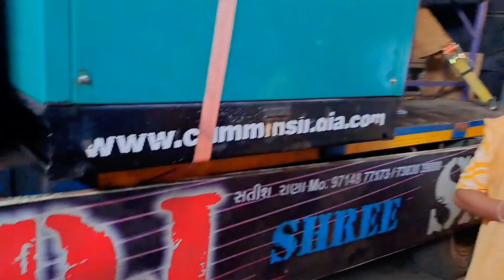मुझको पीना हो पीने दो || PoOja Singer ने गाया😀|| Super Zankar Band ♥️